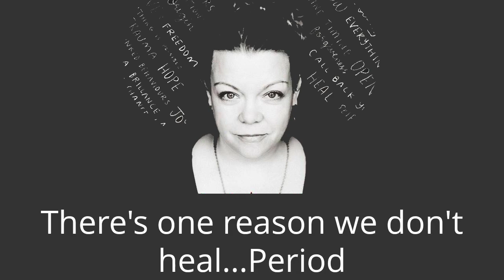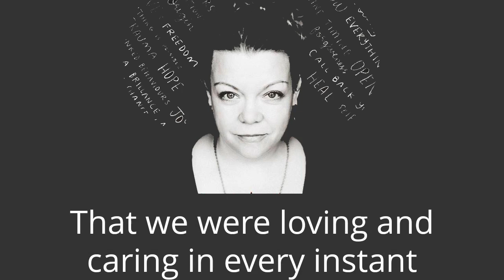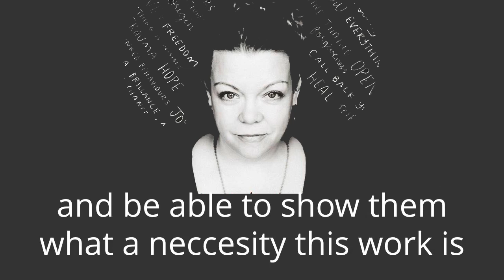Charis Constellations Whole VSL from WideEyedVideo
Wide Eyed Video is now doing Video Sales Letters or VSL's.

Here's a VSL Vid I created for Charis Lynn promoting her teachings in Constellations Healing Work

For more info on Constellations work go

Lyrics...
Awake Lyrics by Jodi Doidge

Hearts have beat as one
Since time began
We've lost our way
In this strange land

to open up
to all we are
to fill our cups

I'd rather be awake
and live with all the pain
of knowing
of knowing

the truth of who we are
we're rays of light
we are stars
we came from afar
to remember who we are

wake wake wake up

The Earth is ours
to call our home
we must not lose sight
of our goal

to shine our light
to bare our souls
to speak our truth
to come back home

of knowing
of knowing

Copyright Jodi Doidge, 2018